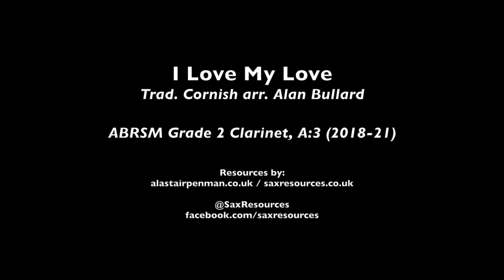I Love My Love arr. Alan Bullard. (ABRSM Grade 2 Clarinet)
I Love My Love, trad. Cornish arr. Alan Bullard. Published by ABRSM.

This is piece A:3 on the ABRSM Grade 2 Clarinet Syllabus, 2018-21.
This is piece B:10 on the ABRSM Grade 2 Clarinet Syllabus 2022-